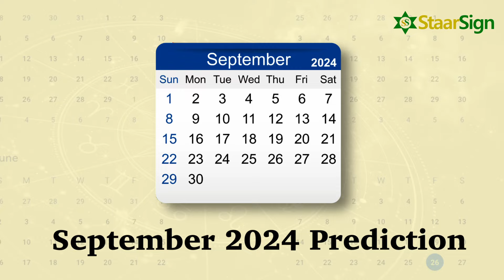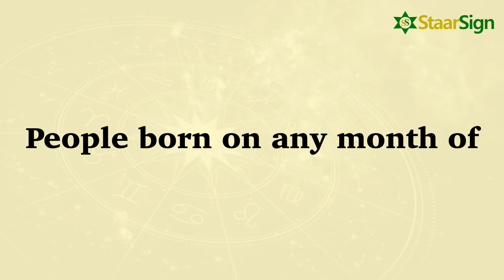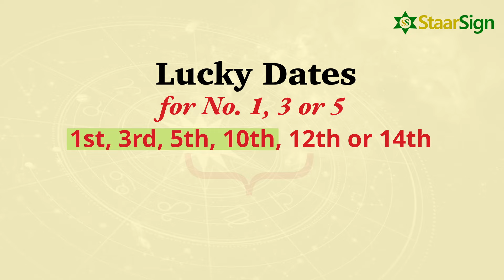September Prediction 2024: Numerology 1 to 9 | Maniesh K Maurya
Numerology Predictions for September 2024: Life Path Numbers 1 to 9 | Maniesh K Maurya

Discover what September 2024 has in store through the power of numerology! In this video of September Prediction 2024, we go deep into the unique vibrations of each Life Path Number, from 1 to 9. Whether you're looking for guidance in love, career, health, or personal growth, these numerology predictions will provide the insights you need to navigate the month ahead.

In this video, you'll learn:
👉How September 2024 will influence your life based on your Life Path Number
👉Personalized predictions for numbers 1, 2, 3, 4, 5, 6, 7, 8, and 9
👉Tips to maximize the positive energies of September 2024
👉How to prepare for challenges and opportunities using numerology

Your support helps us continue to provide insightful knowledge and guidance.

We are deeply grateful for your interest in our work and for watching our videos.
Your support motivates us to continue sharing our knowledge and insights.